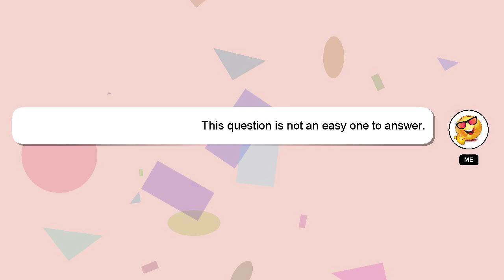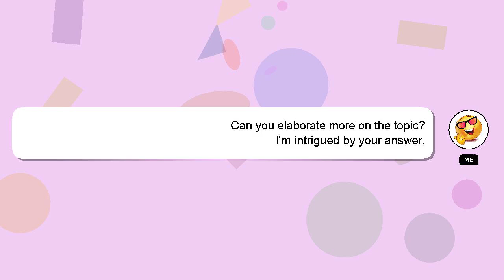C# : Unable to resolve service for type IOptions[DataAccessConfiguration] in non-ASP.NET Core app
IOptions[DataAccessConfiguration] to in for non-ASP.NET service C# type resolve Core : app Unable